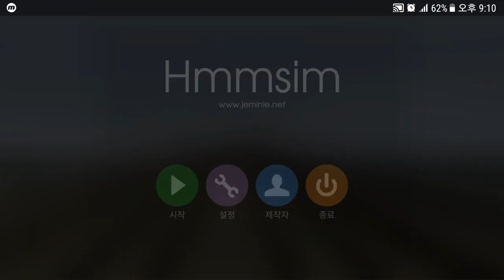Hmmsim2 1호선 수원-오산대